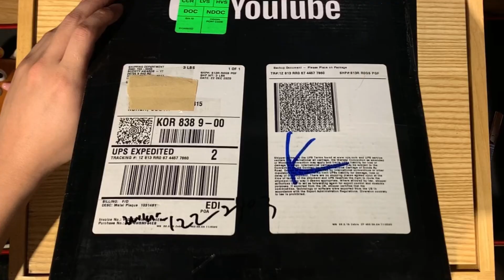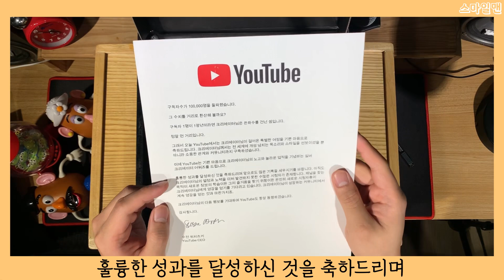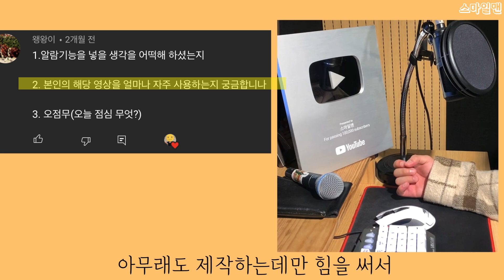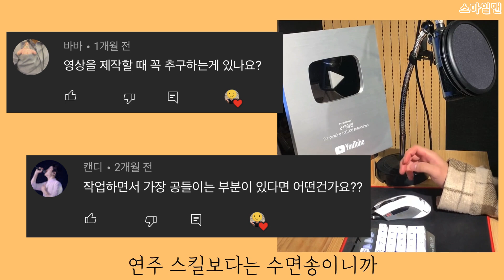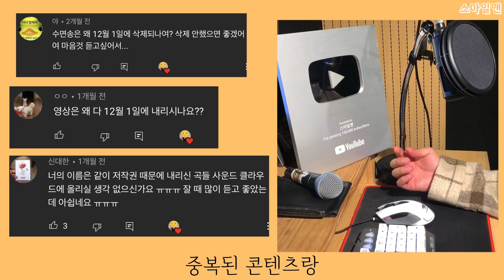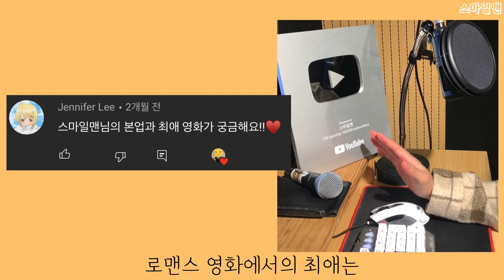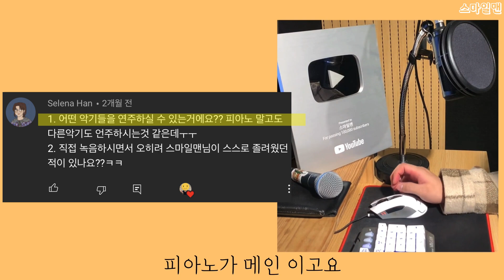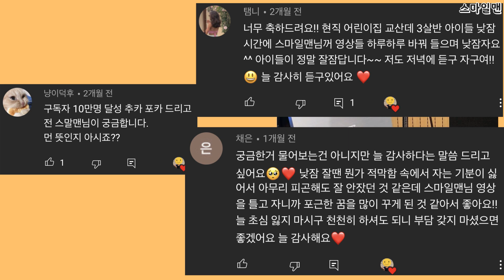실버버튼! 10만 구독자 감사해요❤️ - 스마일맨SmileMan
안녕하세요 여러분 스마일맨입니다🥰
10만 구독자를 달성한지 2달이나 흘러버렸네요..
너무 늦게 감사영상을 올려요ㅠㅠ

여러분들 덕분에
실버 버튼이란 것도 받아보고 너무 행복합니다!

큐앤에이도 많이 주셔서 줄겁게 촬영했어요!

항상 감사하고 앞으로도 잘 부탁드려요🙇🏻‍♂️🙇🏻‍♂️🙇🏻‍♂️
좋은 하루 보내시구 감사하고 사랑합니다❤️

0:00 인트로
0:10 감사인사
01:10 실버버튼 언박싱
4:40 Q&A